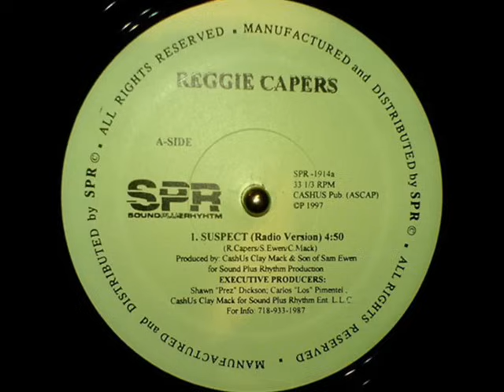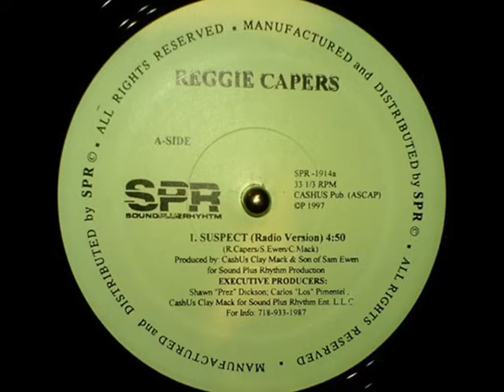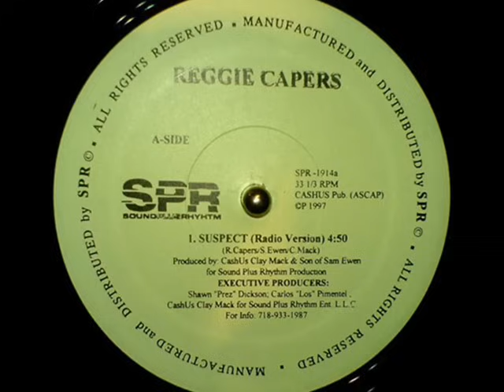Reggie Capers - Suspect / Servin Mc's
NYC 1997

Sound Plus Rhyhtm